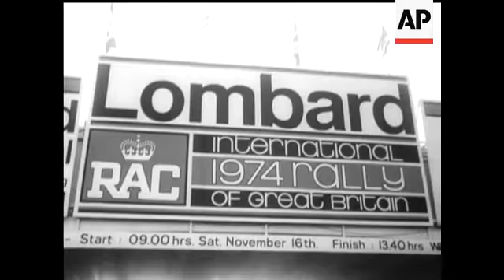RAC RALLY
(28 Nov 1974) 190 Starters in the 2000 Mile Rally around Britain, and only 80 finish. Timo Makinen the Flying Finn and Englishman Henry Liddon in a Ford Escort, take the title for the 2nd time.